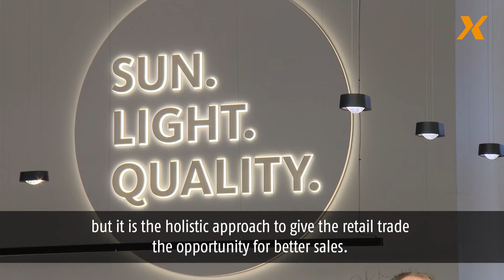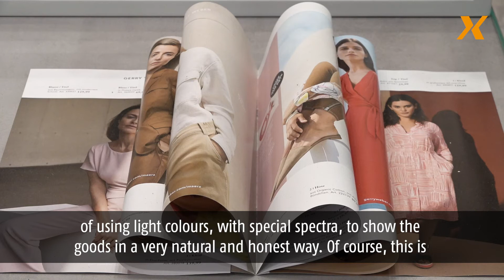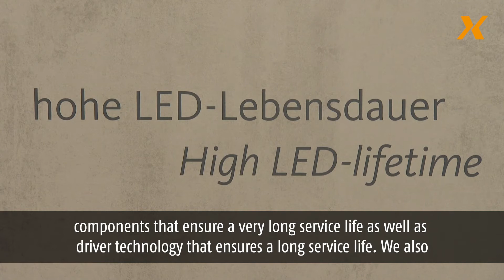The power of the sun - Oktalite at the EuroShop 2020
CEO Hermann Bohse and Head of Research and Development Stephan Renkes go into detail about the EuroShop 2020 appearance of Oktalite. The theme is "Sun. Light. Quality". This involves more than just lighting.